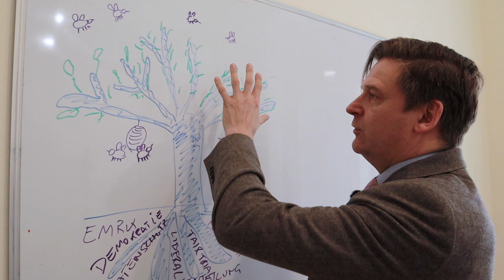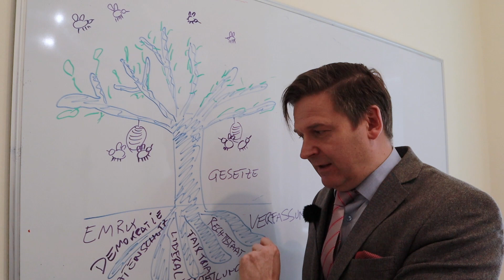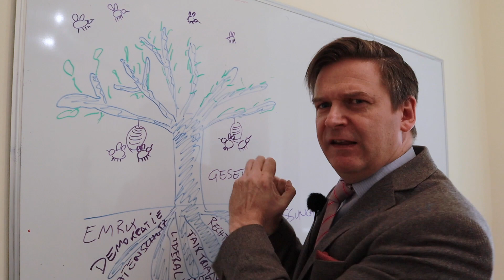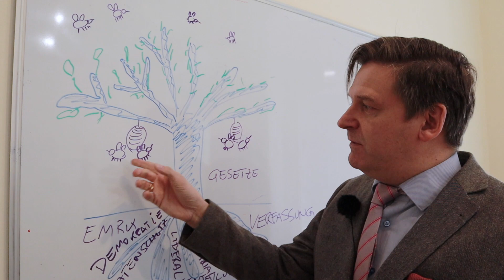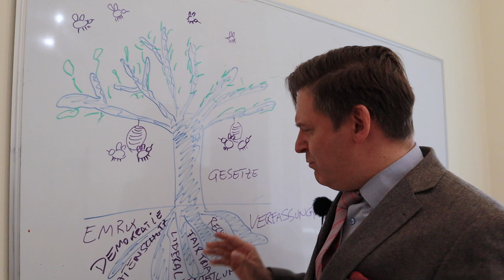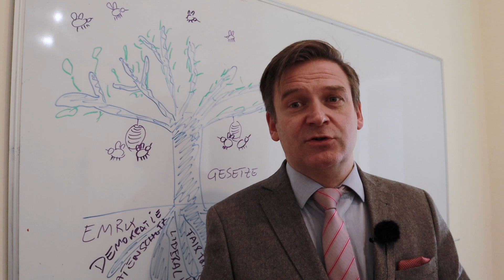Scheer klärt: Staatsrecht von einem "spitzfindigen Juristen" einfach erklärt ...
Bundeskanzler Kurz hat in einem Interview am 6.4.2020 seinen Unmut über "spitzfindige Juristen" geäussert, die seine Maßnahmen grundrechtlich hinterfragen. So eine Aussage könnte mangelndes Verständnis über die Aufgabenverteilung im Staat aufgezeigt haben. RA Mag. Alexander Scheer erklärt zur allgemeinen und speziellen Aufklärung in knapp 5 Minuten anhand eines Baumes, wie die rechtsstaatlichen Fundamente der Republik Österreich aufgebaut sind. Nicht so trocken, wie es klingt ... ;-)